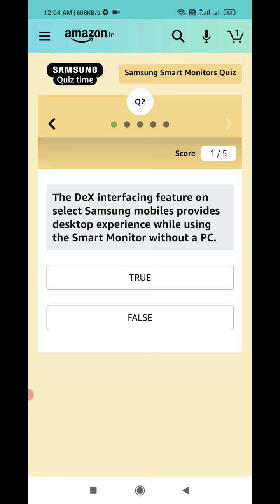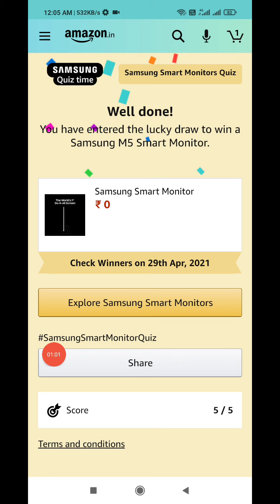Amazon Samsung Smart Monitors Quiz Today Answers | 09 April 2021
amazon samsung smart monitors quiz
amazon smasung smart monitors quiz answer
amazon smasung smart monitors quiz answers
amazon smasung smart monitor quiz answers
amazon smasung smart monitor quiz answer
amazon smasung smart monitor quiz
samsung smart monitor quiz
samsung smart monitors quiz
samsung smart monitors quiz today answer
samsung smart monitors quiz today answers
samsung smart monitor quiz today answers
samsung smart monitor quiz today answer
samsung smart monitor quiz answer
samsung monitor quiz
amazon samsung quiz
amazon samsung quiz answers
amazon samsung quiz today answers
amazon samsung quiz today answer
samsung quiz
samsung quiz today answer
samsung quiz today answers
samsung quiz answers
samsung quiz answer
samsung monitors quiz